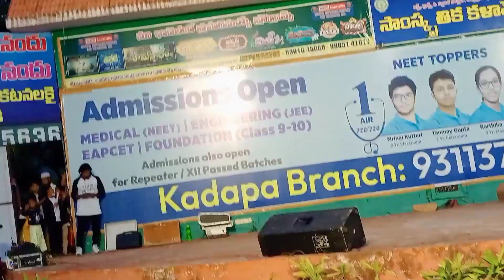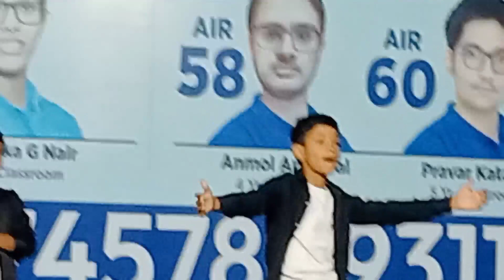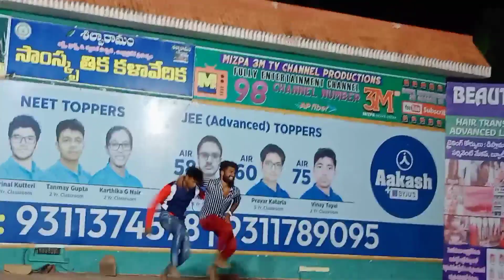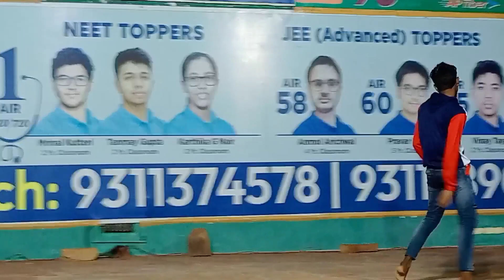Shilparamam Park 🏞️ KADAPA